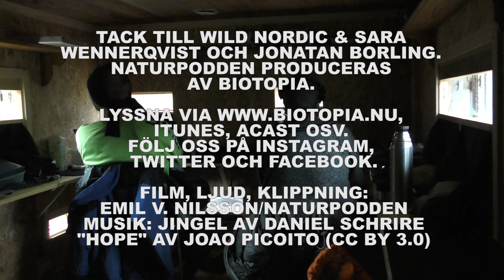Inför Naturpodden #37 Sara och björnarna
Den 21/4 2017 släpps avsnitt 37 av Naturpodden om Sara Wennerqvist och de björnar som brukar visa sig utanför hennes björngömsle i Gävleborgs län. Hör hela avsnittet via Biotopias hemsida, iTunes, Acast eller andra podcasttjänster. Och följ gärna Naturpodden i sociala media, vi finns på Instagram, Twitter och Facebook. Vi hörs! /Emil